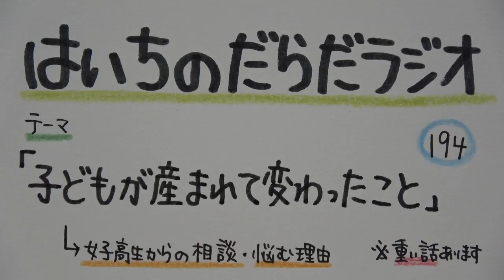【はいちのだらだラジオ】第194回－子どもが産まれて変わったこと